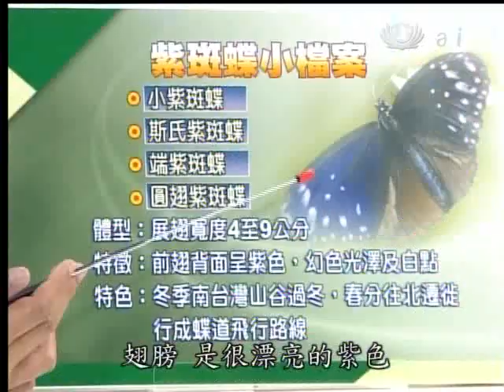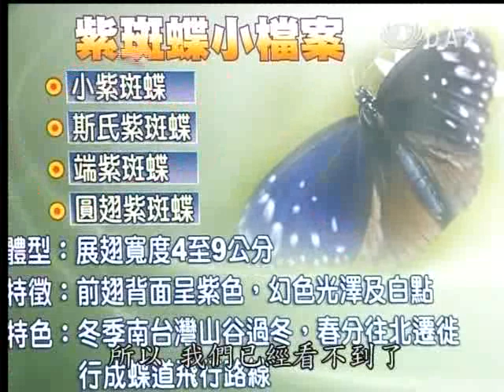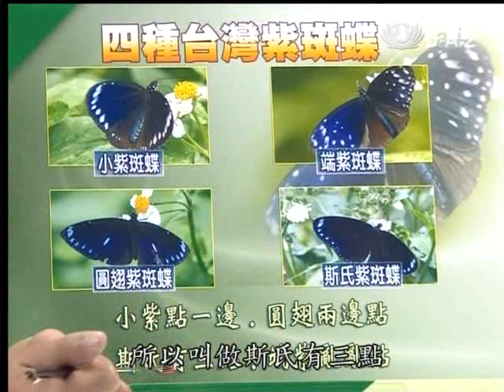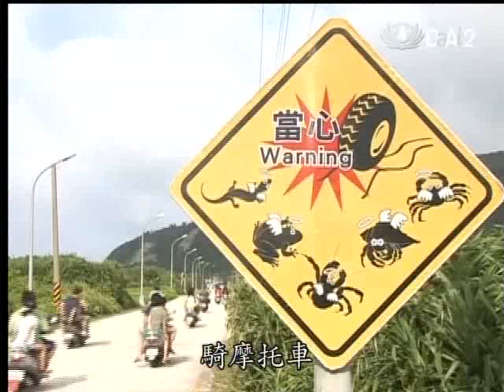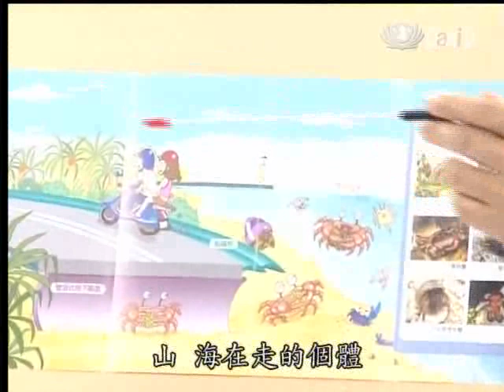20120411《今夜說新聞》生態廊道 國道讓紫斑蝶遷徙